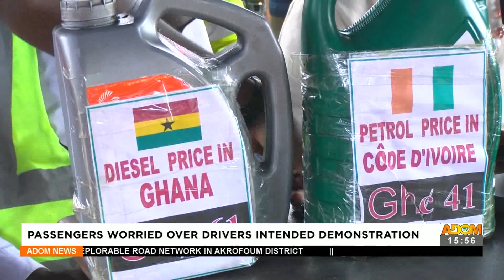Kasiebo Tau At 3:55PM on Adom TV (23-6-22)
Late Afternoon news in Twi and other matters arising in Ghana.